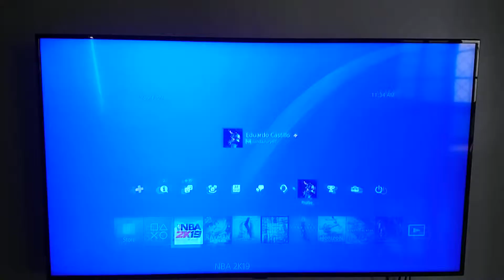Micarrera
Video de 2K19 para confirmar elementos de propiedad de el juego, jugador (nuevo creado) #30 Base armador, mano derecha, estatura  6'5", nacionalidad República Dominicana.